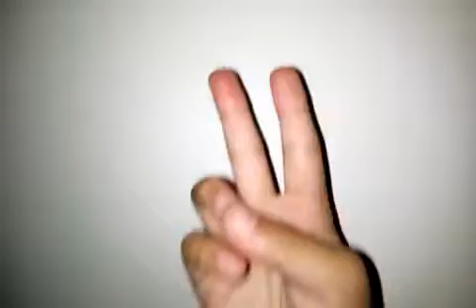World war 4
Arlens boys